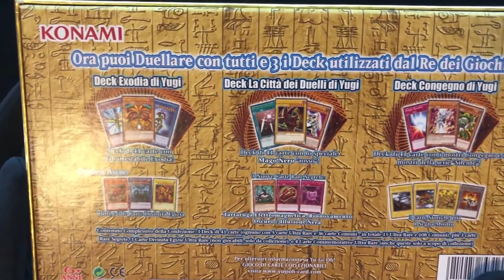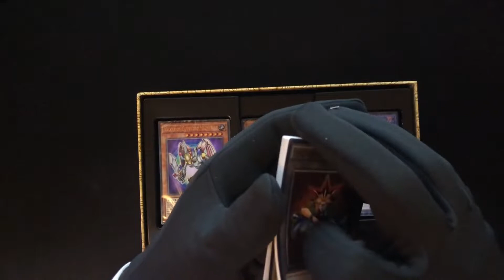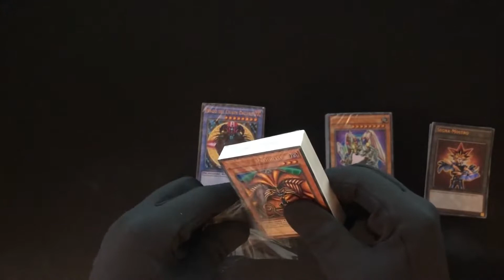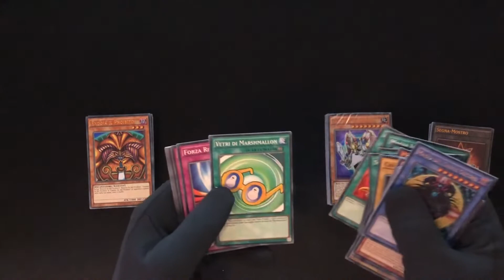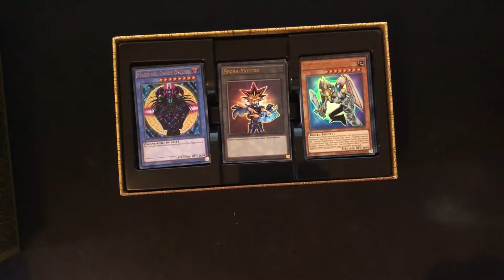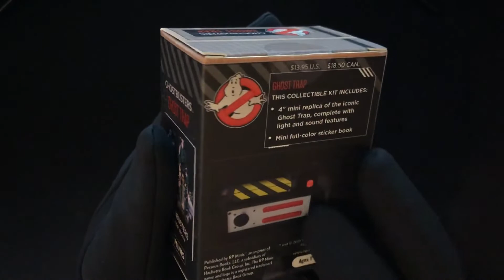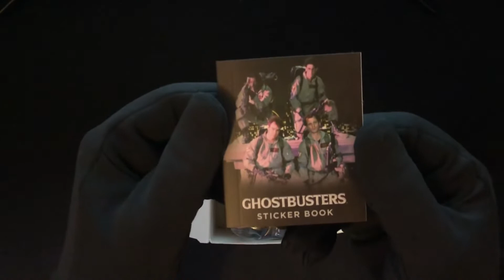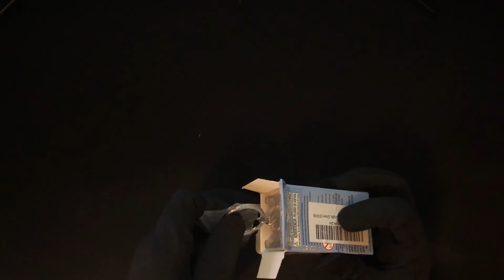ASMR | YU-GI-OH! LEGENDARY COLLECTION UNBOXING + BONUS!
Let me know down below if you like it and what you think about.

Good night.